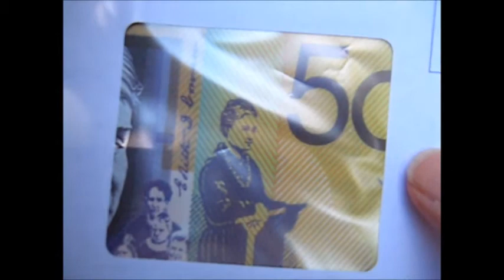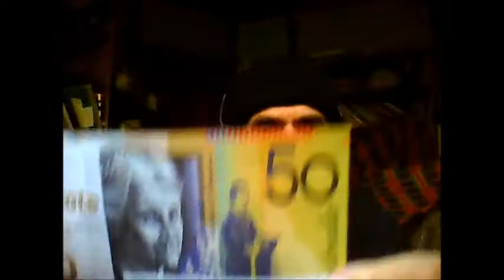Creative Visualization and Money ◔_◔ $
Well, the Creative Visualization theory goes that what one visualizes, one actualizes. Here's me imaging money coming to me. I go out to my mailbox to see it all coming true. I visualized money coming to me in an envelope. I then find an envelope with a $50 dollar bill inside--from Southern Phone. All for me! How thoughtful of them!